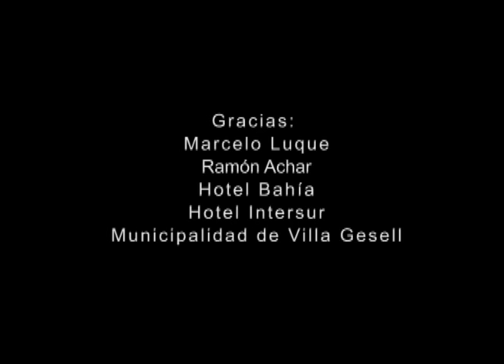Esculturas en Arena de Alejandro Arce - Villa Gesell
Esculturas en arena de Alejandro Arce.
Día del niño - Villa Gesell
agosto-2011.